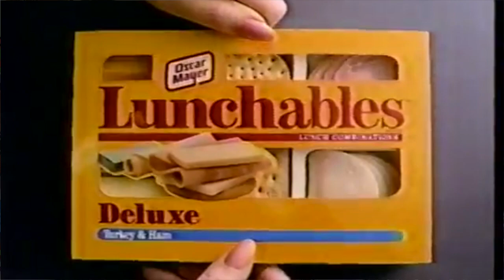What You Played When Game Boy Launched in 1989 - Year One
I loved my Game Boy. It was like having my own personal NES in my pocket! Here's a look at the small selection of games that game out for the Game Boy that first year it was released in 1989.

My auctions on WhatNot. Sign up with my link for $10 whole extra dollars!

MAILING ADDRESS
John Riggs
4010 Summitview Ave